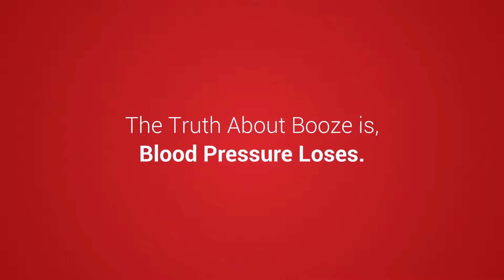Can I drink alcohol while taking an angiotensin receptor blocker (ARB)?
Many doctors believe drinking a small amount of alcohol while taking an angiotensin receptor blocker (ARB) is safe for most people. But if you do choose to drink, use caution and drink moderately.